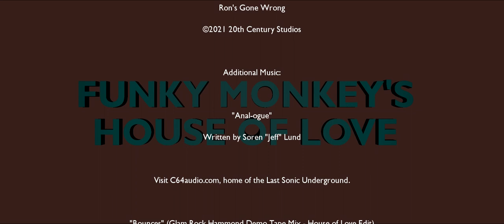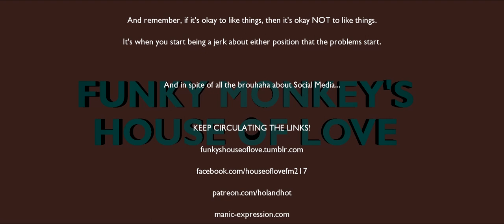House of Love: Ron's Gone Wrong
Firstly, Don't bother pointing out the irony of decrying Social Media, on Social Media, I'm fully aware thanks. Anyways, this week's episode is all about a Malfunctioning Media Machine, and the rocky road to Friendship!